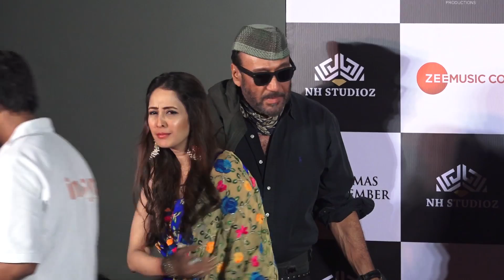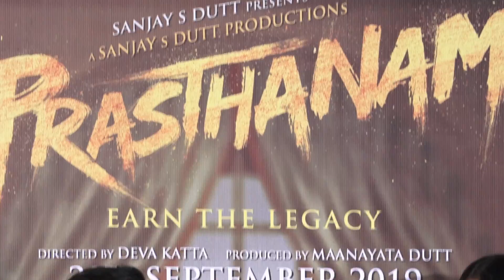Adheera Sanjay Dutt PRAISES Wife Manyata & GRILLS Reporter @Prasthanam Teaser launch On Birthday